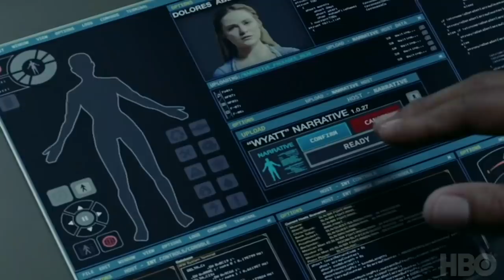'Westworld' Creators Jonathan Nolan & Lisa Joy Preview Season Three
"Westworld" co-creators and showrunners Jonathan Nolan and Lisa Joy explain how they came up with the direction for season three of the hit HBO series, which journeys outside the park. They shot in Shanghai to give the setting a futuristic look and consulted with experts on creating self-driving cars and personal flying vehicles.